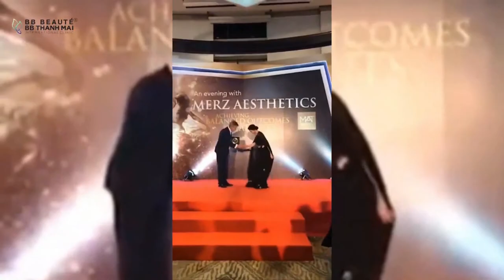📣 Anti - Aging ++ - GIẢI QUYẾT NỖI LO DA CHÙNG CHẢY XỆ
Bước sang tuổi xế chiều, cơ mặt chùng nhão, da chảy xệ chính là điều dễ dàng nhận thấy nhất khi chúng ta đang ngày càng thiếu hụt collagen và elastin dưới da.
📌 Với Anti - Aging ++ tại BB Thanh Mai sẽ giúp làn da của bạn "tái sinh":
✔️ Nâng cơ, nâng cung mày
✔️ Xoá nhăn, săn chắc da, loại bỏ nọng cằm
✔️ Kích thích sản sinh Collagen & Elastin
✔️ Cấp ẩm, bổ sung dưỡng chất cho da

📌  LÝ DO KHÁCH HÀNG CHỌN ANTI- AGING++ TẠI BB THANH MAI
🏢 Địa chỉ:
- Hồ Chí Minh: 2 Bùi Thị Xuân, P. Bến Thành, Q.1
☎ Hotline: 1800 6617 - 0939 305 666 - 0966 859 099
- Hà nội: 74 Tô Hiến Thành, P. Nguyễn Du, Q. Hai Bà Trưng